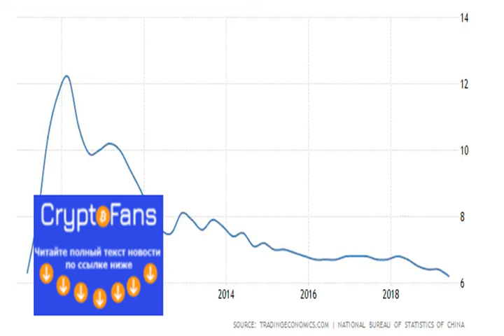Bloomberg: ослабление юаня повысило спрос на биткоин в Китае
Обратная корреляция биткоина и юаня со временем усиливается. Это может говорить о том, что китайцы все чаще рассматривают BTC в ка